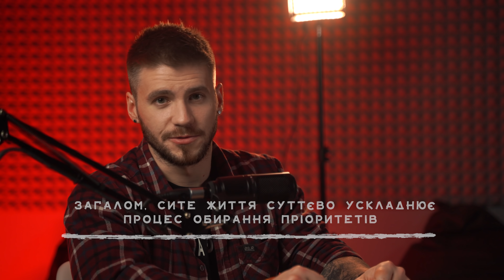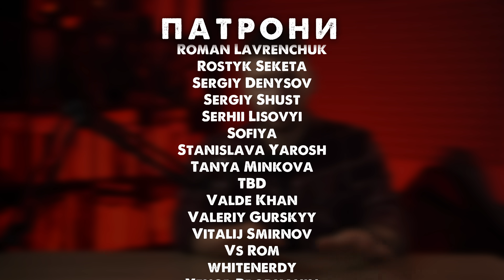Як війна змінює "світ" людини?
Кризи роблять нас більш об’єктивними, а їх відсутність, навіть за наявності освіти, спрямовує сили на боротьбу з великою мильною бульбашкою, яку люди самі й роздувають.

♺ ПІДТРИМКА КАНАЛУ:
OTP: 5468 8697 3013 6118

♺ КНИГА:
«СЛІДИ НА ДОРОЗІ» - бестселер, написаний українським мандрівником, десантником-ветераном російсько-української війни. Роман виданий самотужки, без видавництв, став однією з найбільш продаваних книг в Україні - 50 тисяч примірників. Це художній роман, який охоплює 20 років життя однієї людини і подій, які з нею трапляються. По книзі розставленні QR-коди, які візуалізують те, про що ви читаєте. Усі відео зняті безпосередньо під час описаних подій, без жодних постанов, в тому числі, під час боїв.